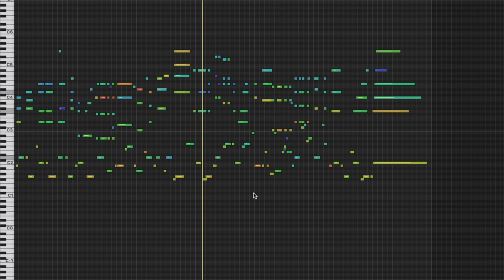Bossa Antigua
Oh hello. I didn't see you there. Welcome to my pad. My favorite parts are the view of the beach, and this very groovy orange shag-carpeting on the walls. I still haven't been able to teach my Roombas to get up by the ceiling, though.

ISRC: USUAN1700069

permaFAQ
software = Logic